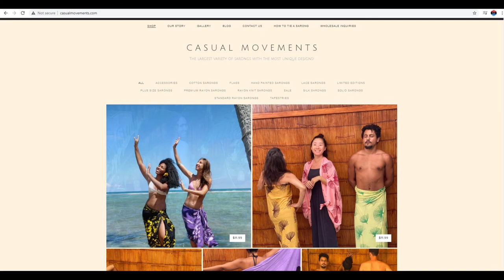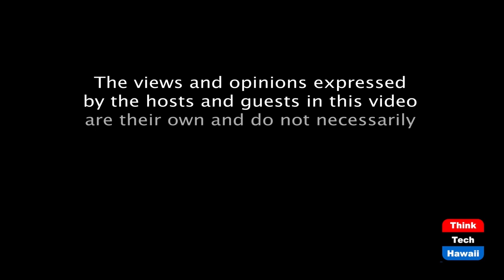Casual Movements – An Importer’s Story (International Hawaii)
From Swap Meet to Costco.  The host for this episode is Cindy Matsuki.  The guest for this episode is Edward 'Tony' Anthony.

Tony Anthony has built his import company, Casual Movements, with a lot of hard work. He started with a table at the swap meet and eventually ended up with a full rack of pareos in Costco! Find out how he started out, the lessons he’s learned, how he’s managing through this pandemic, and how he got his wares into Costco.